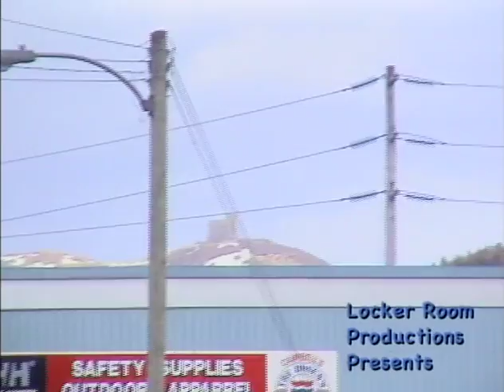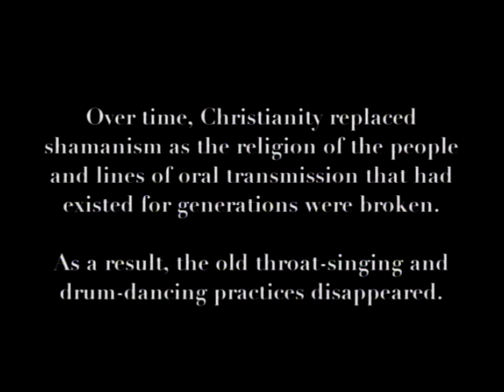Student Video Documentary: Kilautiup Songuninga (Strength of the Drum)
"Kilautiup Sonuninga – Keeping a Culture Alive" (2009)
A student video documentary by Tiffany Pollack, Leila Qashu, and Tom Artiss, in collaboration with Kilautiup Sonuninga.

To cite this video:

Pollack, Tiffany. Qashu, Leila. Artiss, Tom with Sonuninga, Kilautiup. “Kilautiup Sonuninga – Keeping a Culture Alive.” Research Centre for the Study of Music, Media, and Place at Memorial University of Newfoundland in St. John’s, Newfoundland, Canada, June 3, 2013. Video, 14:26.